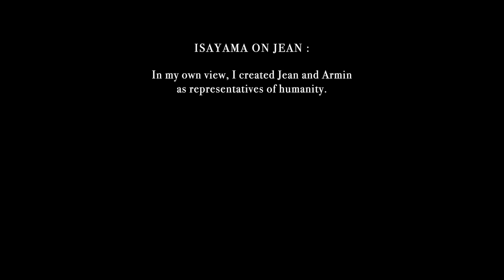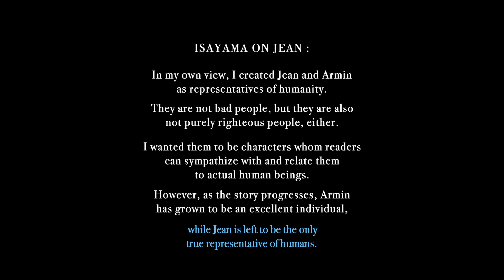Jean Kirstein : Representative of humanity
This is the longest edit I've worked on so a big amount of hours went into this haha. Jean is my favorite character and I hope I could do him justice with this tribute.

Epilogue - Ólafur Arnalds
Near Light - Ólafur Arnalds
Fandom : Attack on Titan
Coloring : Mine